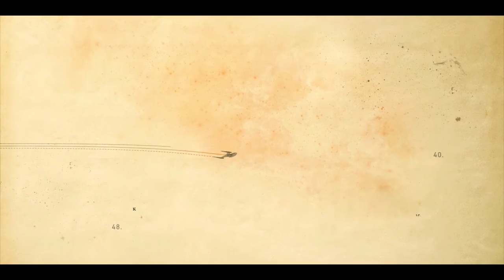Star Trek Discovery Robin Hood Rescore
It occurred to me while listening to the theme from Robin Hood: Prince of Thieves that it might work well with the Star Trek Discovery titles.